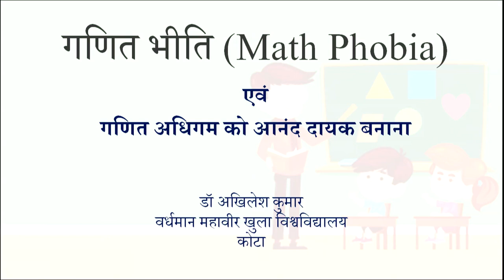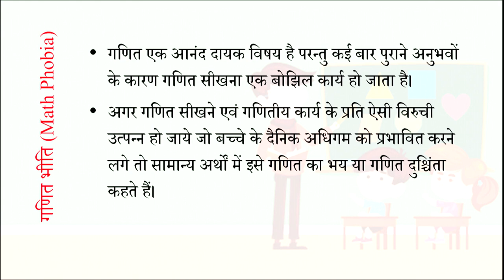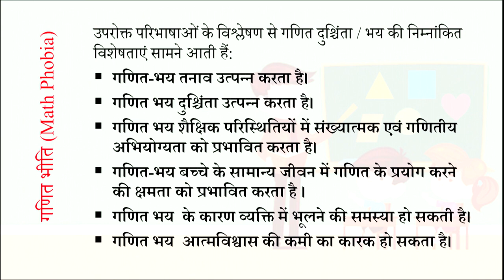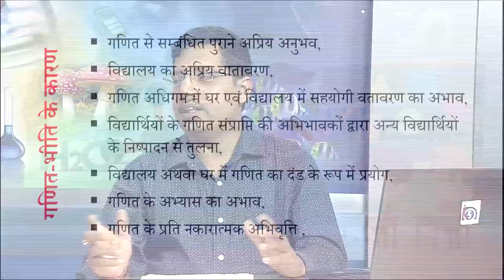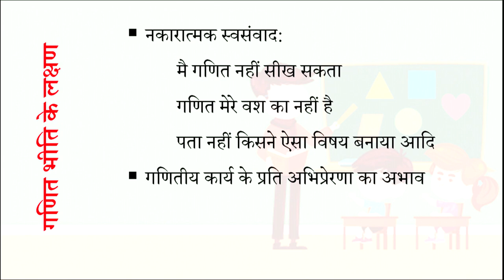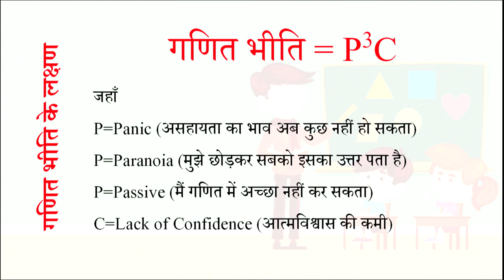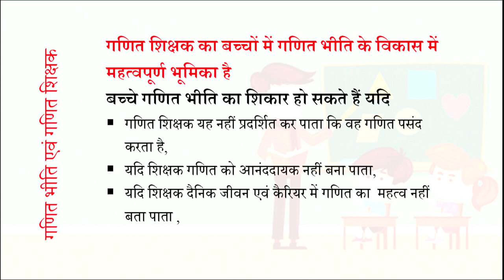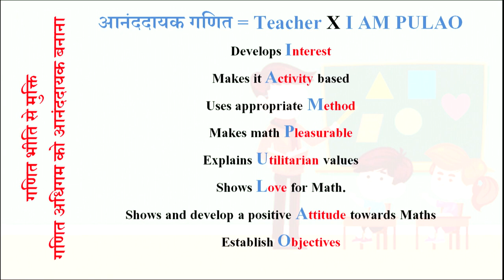Ganit Bhiti(Math Phobia) evam Ganit Adhigam ko Anand Dayak Bananaa